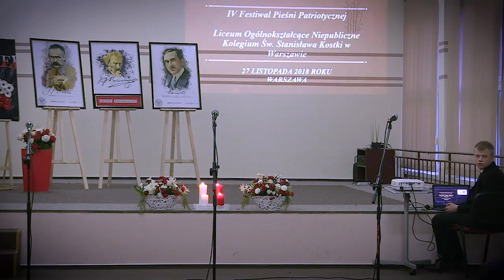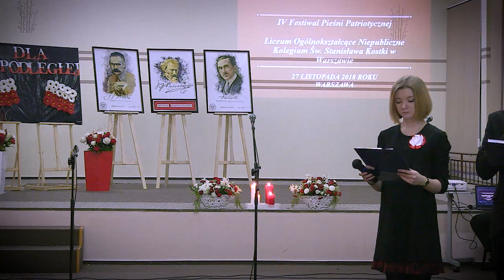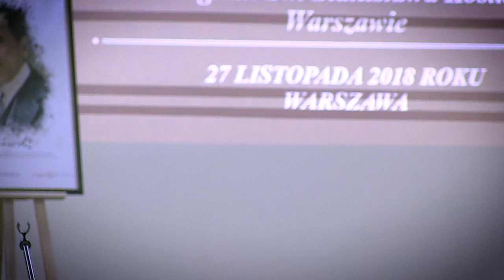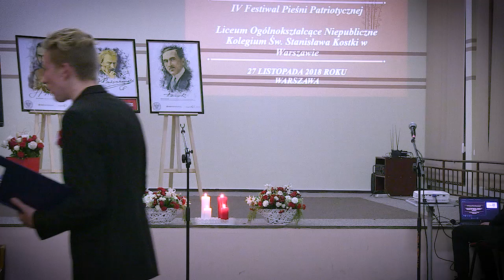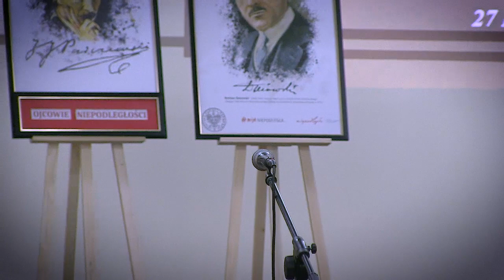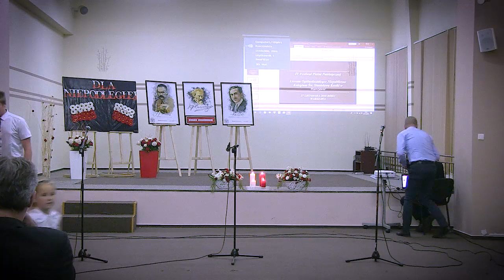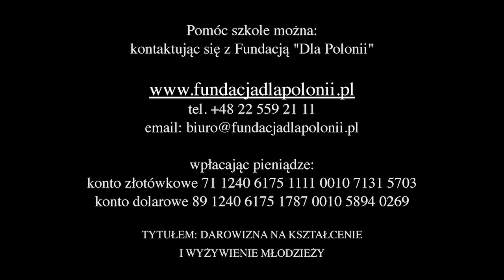4'Koncert Pieśni Patriotycznych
27 listopada 2018 r. w Szkołach Kolegium Św. Stanisława Kostki odbyła się 4 edycja Konkursu Pieśni Patriotycznych.
Dzięki dofinansowaniu z Ministerstwa Edukacji Narodowej z programu "Rodzian Polonijna" Finał Konkursu w całości był transmitowany na żywo.
Przedstawiamy skróconą wersję tego wydażenia:)